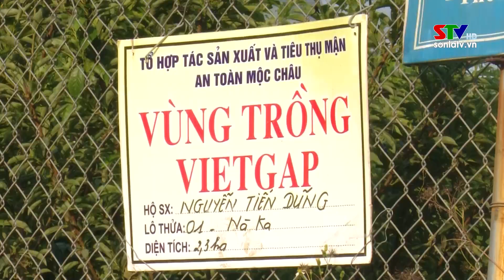Bản tin truyền hình tiếng Thái ngày 21/5/2022